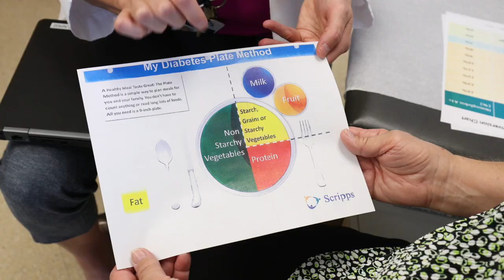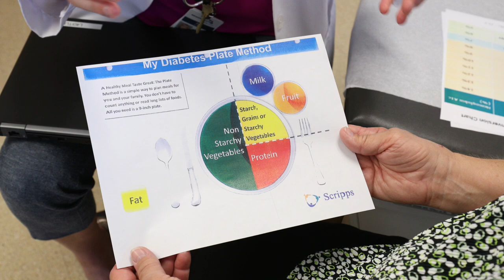What to expect at your Medicare Annual Wellness Visit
Learn what to expect at your Medicare Annual Wellness Visit.